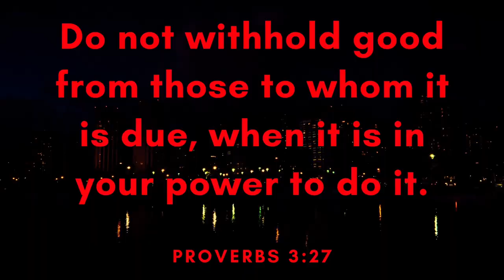Hawaii - MBB (Free Copyright Music)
FEATURED ARTIST: MBB
FEATURED TRACK: Hawaii
GENRE: Tropical House
CONTACT ARTIST: